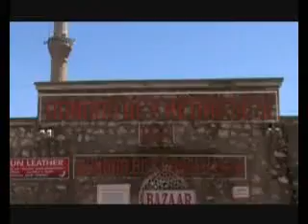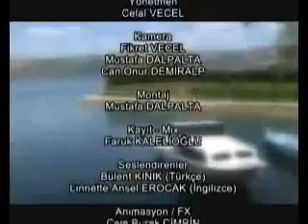ISPARTA TANITIM VİDEOSU - haber32 - YouTube